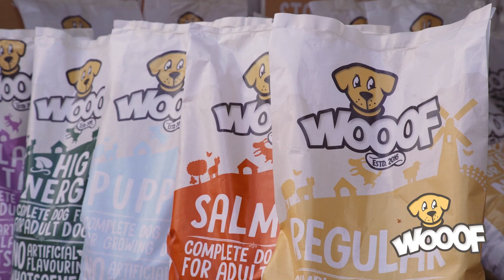WOOOF gepresstes Hundefutter spricht über starke und gesunde Zähne bei Hunden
Heute werden wir über gesunde Zähne und gesundes Zahnfleisch sprechen.